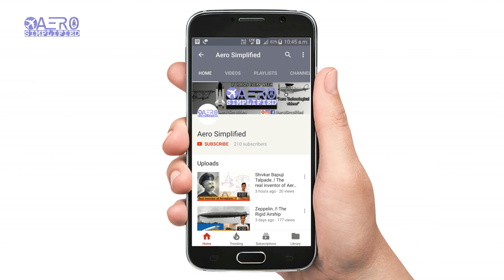Runway Markings Explained [Hindi]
Hello Guys.. aaj main iss video main Runway Marking System ke bareme baat ki hain. Runways pe
white color ke markings hote hain aur vo dekhne main bilkul highway ki tarah dikte hain. unka kya
use hain, usse pilots ko kya madad milta hain, har ek marking ka kya matlab hota hain, vo perticular
shapes main kyun hote hain. Runways pe horizontal bars hote hain aur vo bar runway ke width ko
denote karta hain, usually yeh bars runway ke end points main hote hain. Inn markings ke sath kuch
numbers bhi likhe hote hain, uska kya matlab hota hain, aur yeh kaunse direction ko indicate karte
hain. Inn sare cheezo ke bareme main ne iss video main bataya hain I hope aapko yeh video pasand
supporting :)